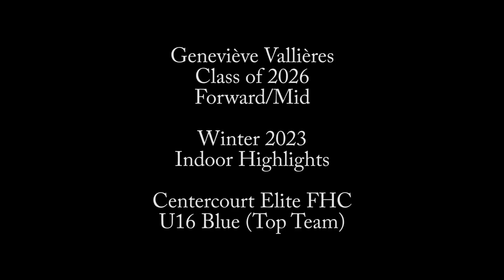Genevieve Vallieres 2026 Indoor Highlights Winter 2023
Genevieve Vallieres Indoor Highlights December 2022 - March 2023